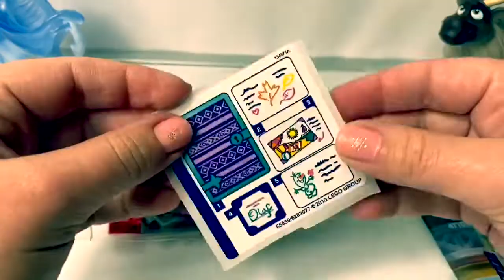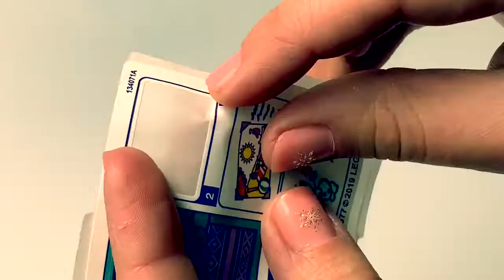NEW LEGO Frozen 2 Olaf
🎼🎶Music From...